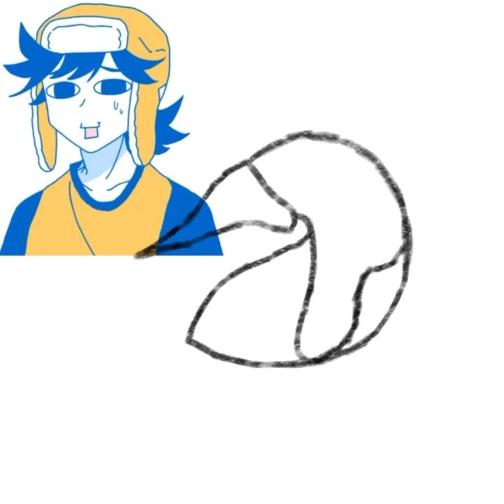Dadautilus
Speed draw of a character I made for a Youtuber animator named, [@Daidus] as a Yokaimon in which he takes in the perspective of a cephalopod combined to his unique personality. 🐙😵‍💫🧢

Tribe: Slippery
Rank: D
Type: Water

Dadautilus: イカニュートラル! (Squid Neutral!)